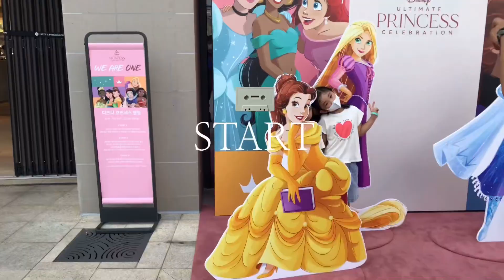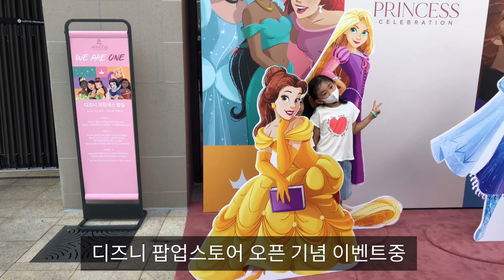주말 아이와 갈만한곳 | 쇼핑도 하고 육아도 하고 편하게 보내기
주말 육아의 현장
쇼핑도 하고 육아도 가능한 좋은 장소입니다